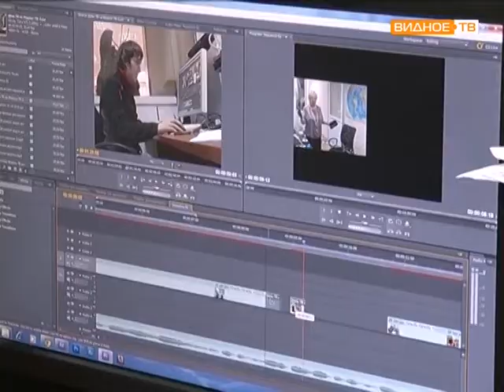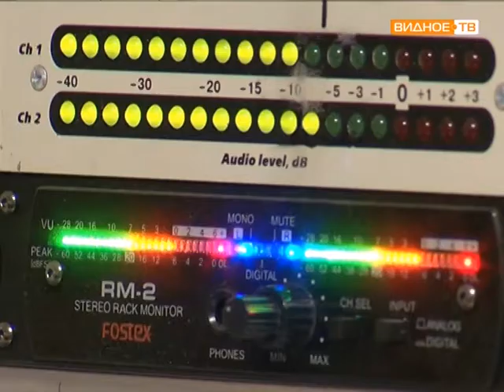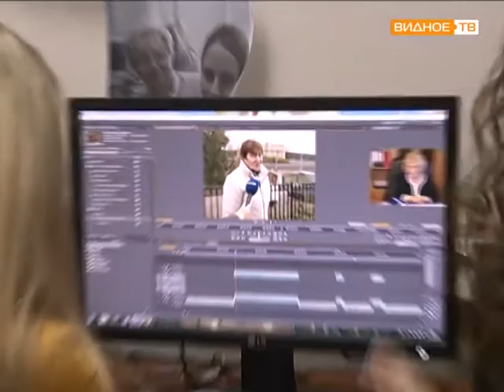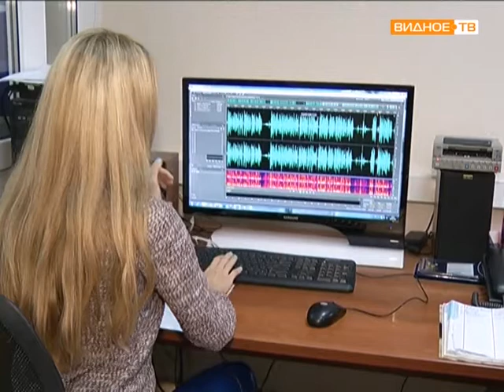К 20 летию Видное ТВ «Как делают новости»